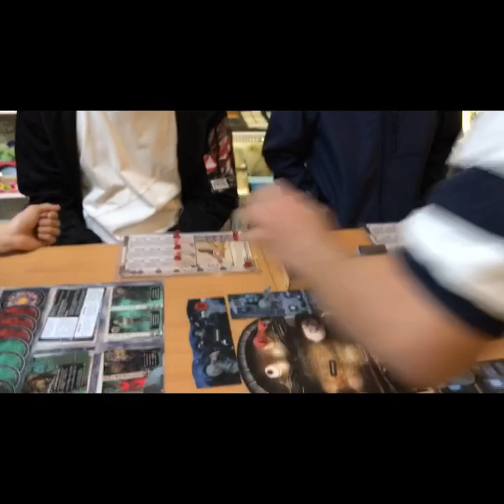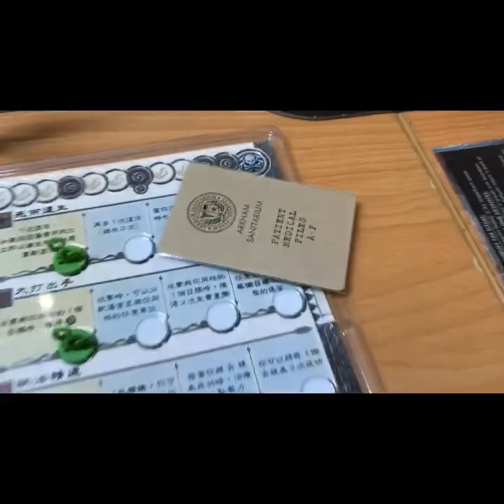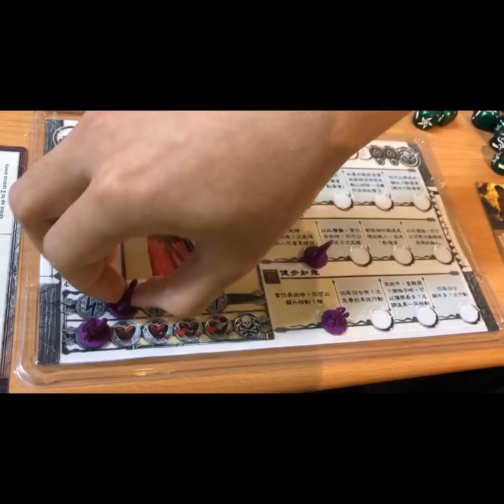Death may die 死亡煙滅_JOOL團主開團側錄（上）